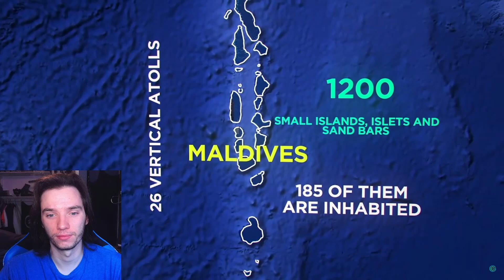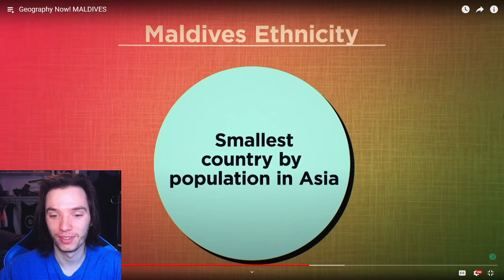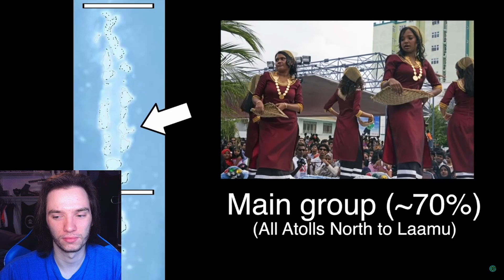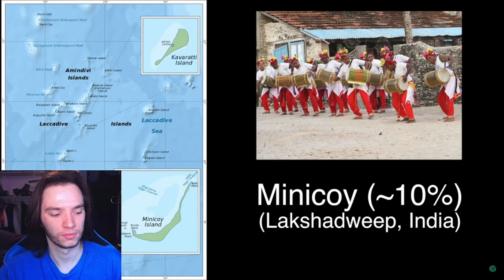Historian Reacts - Geography Now! MALDIVES